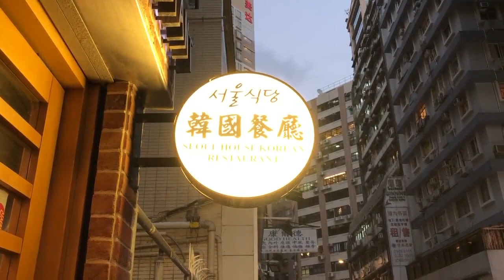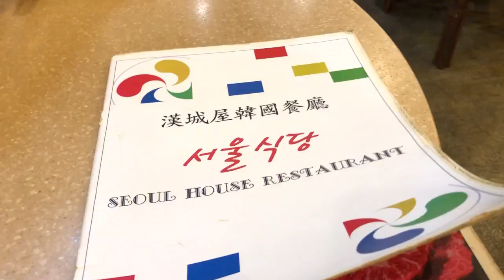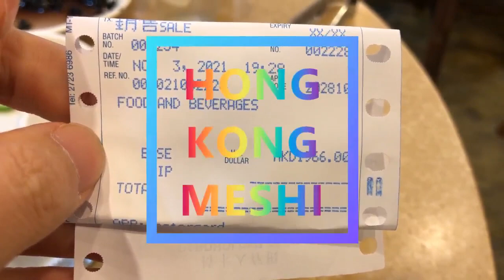香港飯Vol. 644 庶民派だと思ってたのに…何が起こった？？ 漢城韓國餐廳 （Seoul Korean Restaurant） ＠尖沙咀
カンジャンケジャンが高かったのかな？